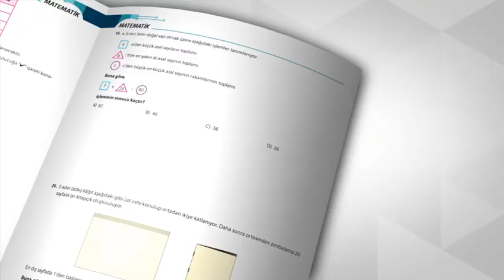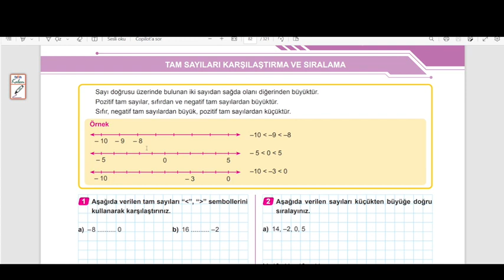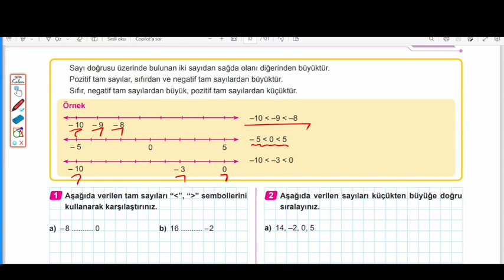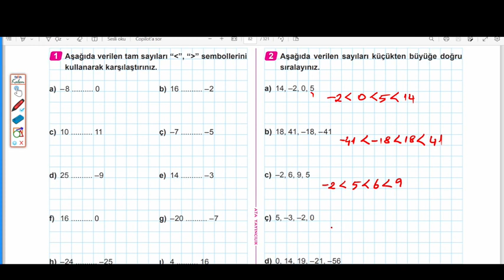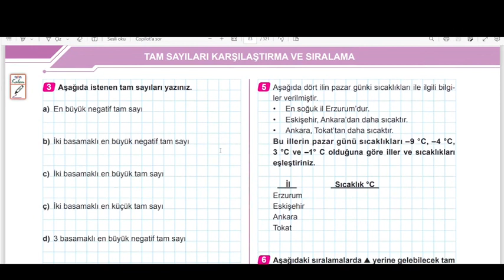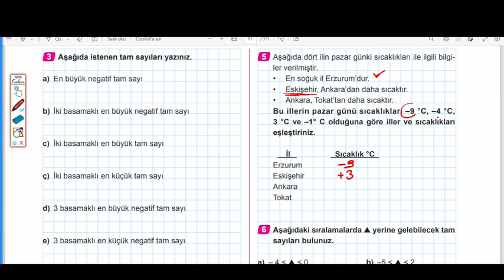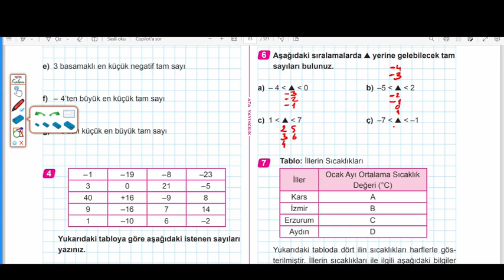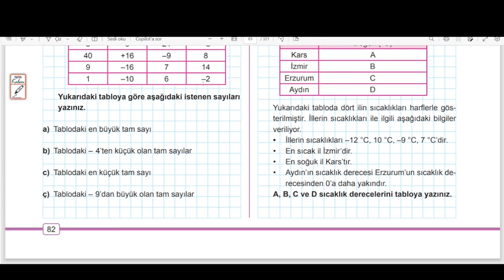6. SINIF MATEMATİK: BEN KORKMAM MATEMATİK, TAM SAYILARI KARŞILAŞTIRMA VE SIRALAMA, SAYFA 81 - 82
TAM SAYILAR
BEN KORKMAM KOSB
TAM SAYILARI KARŞILAŞTIRMA VE SIRALAMA